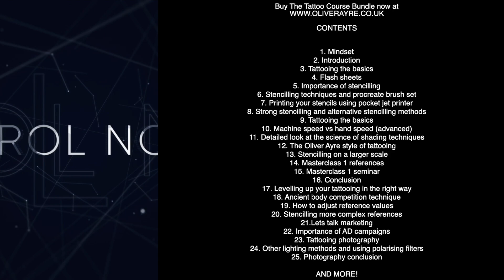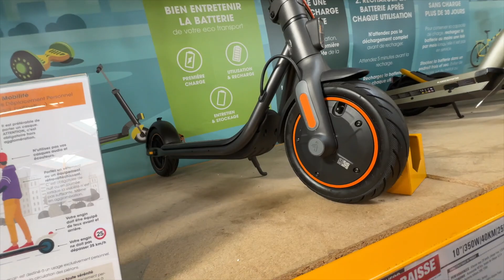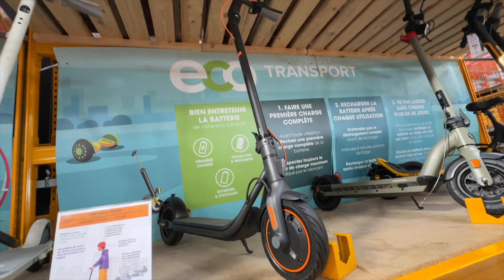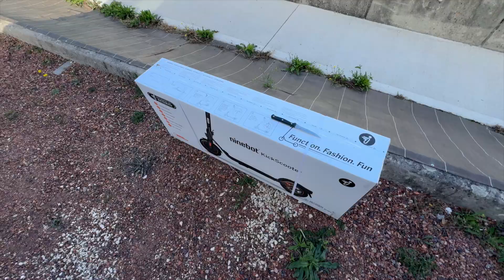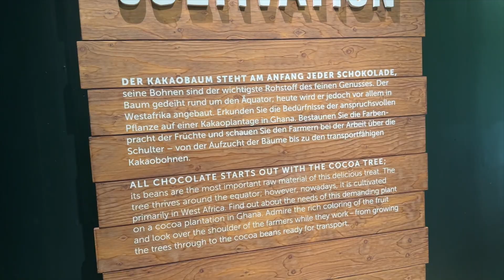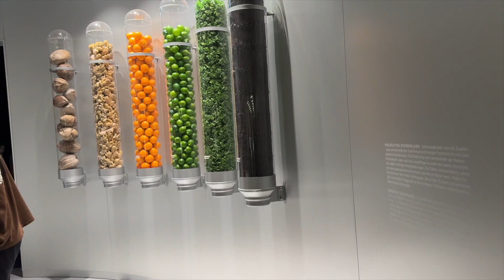THE INKREDIBLE ROADTRIP - Episode 9 - Working On The Road / Made it to Switzerland!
Appreciate all the support as always!

Next Tour Dates:
ITALY // Florence, Rome - October
SOUTH OF FRANCE // Nice, Marseille, Montpellier
SPAIN // Barcelona, Valencia, Alicante, Granada, Malaga, Marbella